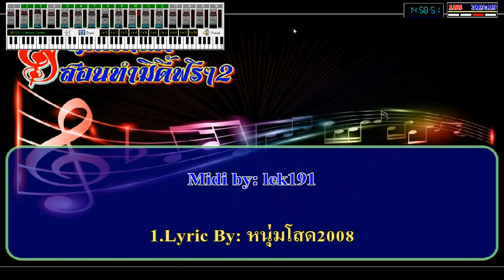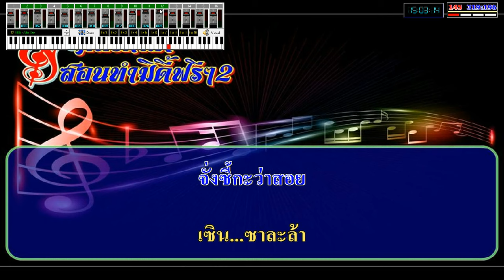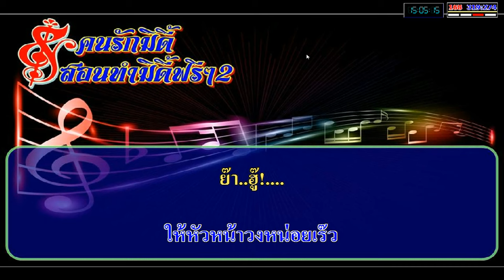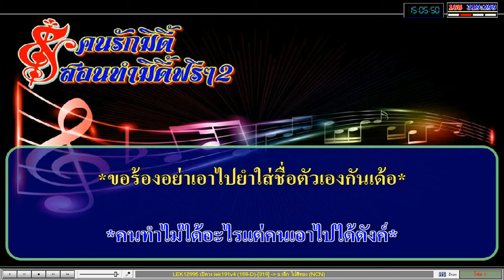เปิดวง lek191v4 ทดสอบพร้อมแจกฟรี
ขอมอบเป็นของของขวัญ ต้อนรับ สงกรานต์ ครับ
ไม่ชอบก็ผ่าน
ถ้าชอบก็ขอแค่คำว่าขอบคุณ
ทำแบบมั่วๆโดย อ.เล็ก ไผ่สีทอง
คนทำไม่ได้อะไรแต่คนเอาไปได้ตังค์
ขออย่าได้เอาไปแก้ไขเปลี่ยนชื่อกันก็พอ
5/4/2559